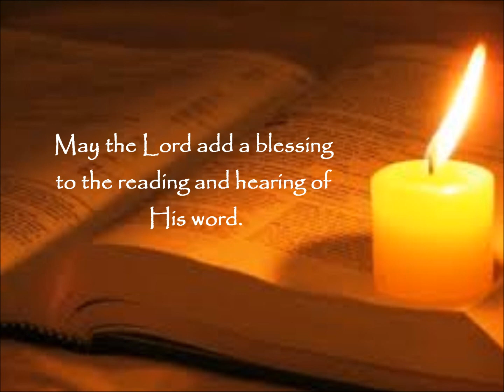Daily Bread: Psalm 139:13-14 (NASB)